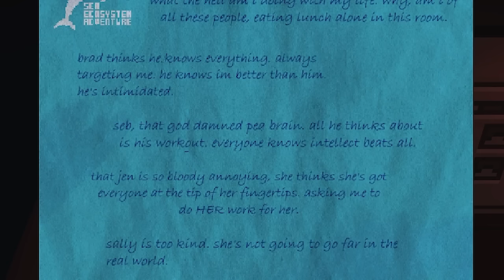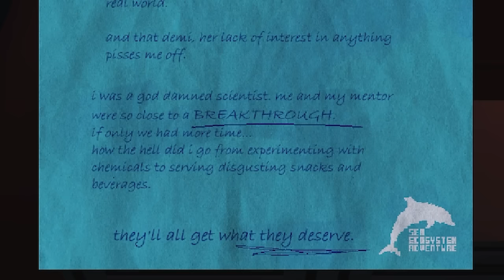Hungry Lamu Got a Creepy Sequel || Sea Mongrel (Full Game)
Sea Mongrel is a new game from the creator of Hungry Lamu and is set in the same universe as that game. A young couple visit a local aquarium for their anniversary but quickly mind it is home to monsterous sea creatures. Now they must find a way to escape.